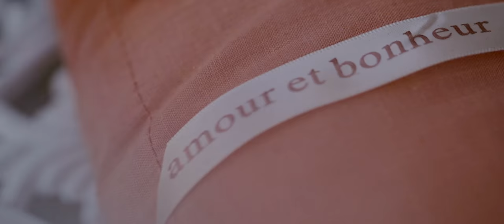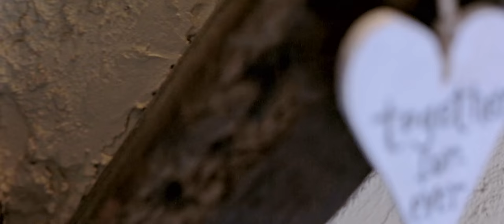Maria & Andrew - Boudoir Sexy Wedding Video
“Marriage is the golden ring in a chain whose beginning is a glance and whose ending is Eternity.” – Khalil Gibran
Happy ever afters are true. Although, people nowadays say that fairy tales do not happen and real life is completely different from them. Last June 24, 2014, a strong evidence of that idea not being for everyone has been witnessed by a lot. Maria Neate and Andrew Grey, both from the town of Berkshire, had their dream wedding at a grand ballroom of Cantley House Hotel in Milton Rd. Wokingham, West Berkshire and started their happy ever after together as husband and wife.
The ceremony had a lot of precious memories both parties will share and treasure as they grow old together. The reception was held at the same place and the gatherng was full of joy and surprises with each one’s relatives dancing and cheering their lungs off for the newly weds.

Dreams do come true and enchanting stories can really be possible if you love each other and if things are meant to be.